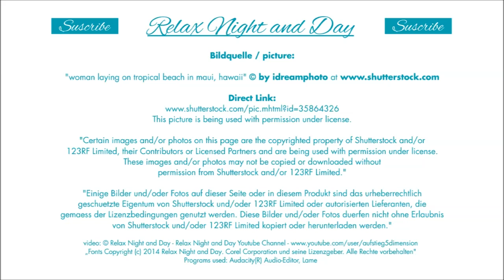Relaxing Music w hawaiian guitar for SPA, Study, Massage, Meditation and Sauna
A new attractive variety of high-quality relaxing music. Cleverly arranged melodies, combined with the southern sounds of a Hawaiian guitar and exotic calypso style rhythms, help you de-stress and bring your holiday dreams to life.

Applications:
- Degradation of everyday and professional stress

- Generating a tranquil atmosphere pleasurable

- Increasing concentration and performance

- Improving learning and memory skills

- Promote calmness and prudence when driving

- Get rid of fear and gain peace of mind in the doctor's office or
  clinic  (Waiting room, treatment, surgery)

- Acceleration of regeneration and recovery

- Relief of vegetative dysfunction, sleep disorders or chronic pain

- Deepening relaxation during physiotherapeutic applications
   (eg massage)

-  Ideal accompaniment of classical relaxation techniques
   (eg, autogenic training, progressive muscle relaxation)

- "Carrier wave" for mental exercises (eg in sports),
   daydreaming  or suggestion method

- Calming overactive or aggressive children

- Popular supplement cosmetic treatments

Corel Corporation und seine Lizenzgeber.
Anwaltskanzlei für
IT Recht Herr Rechtsanwalt Hohenhau
This music is being used with permission
under license.